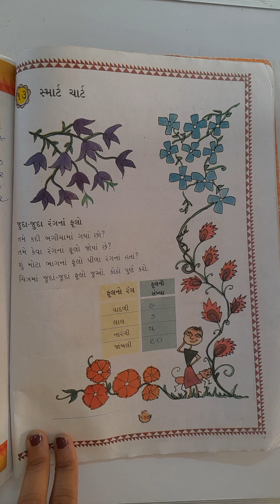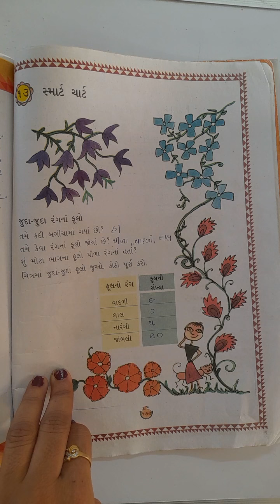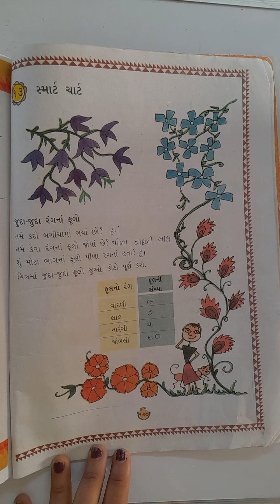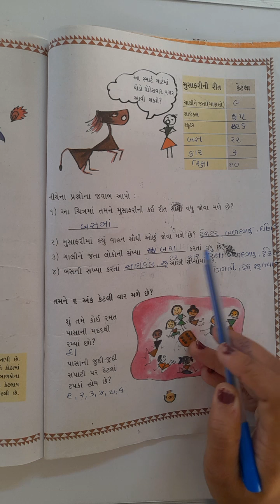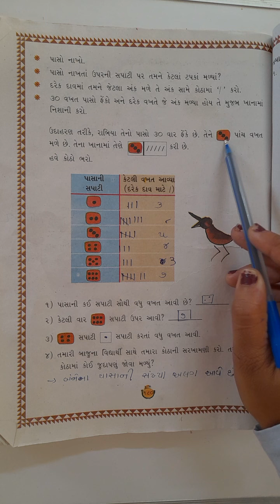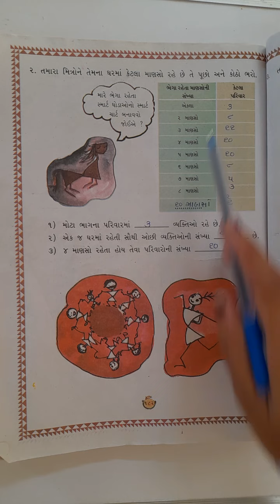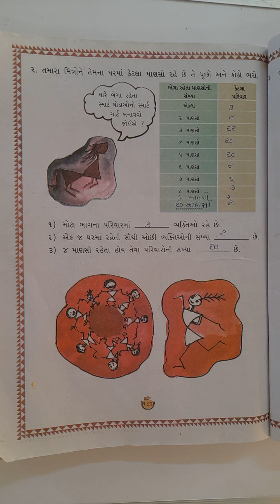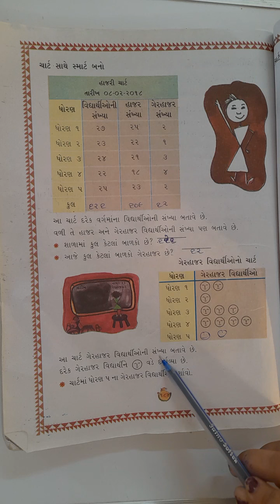std 3 ગણિત-ગમ્મત | પુસ્તક ch ૧૩ સ્માર્ટ ચાર્ટ